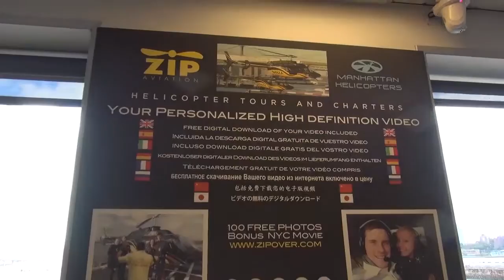10 16 15 13 FOMASI MH